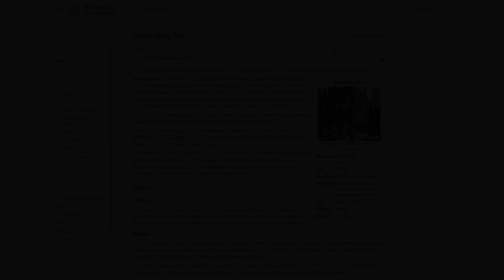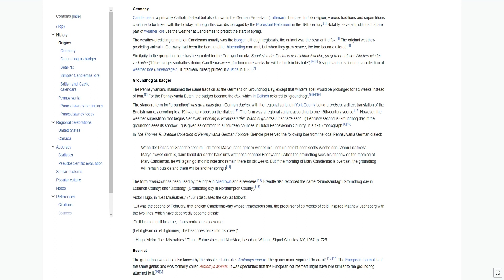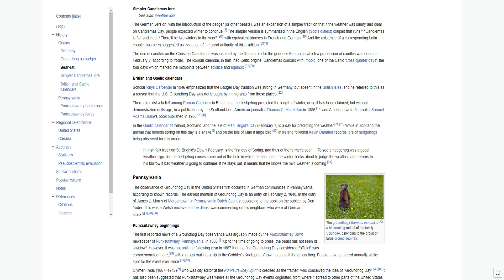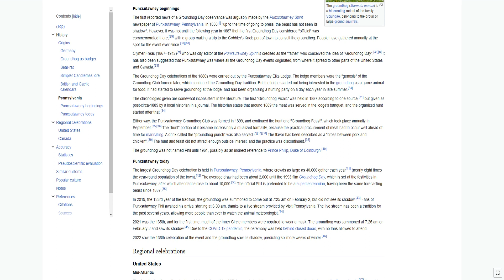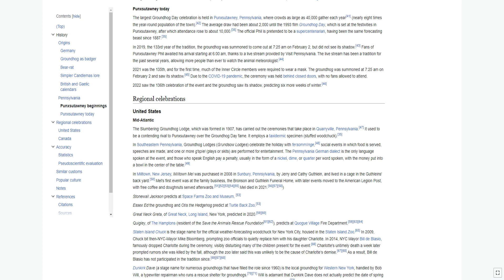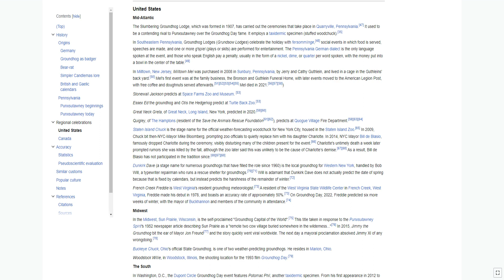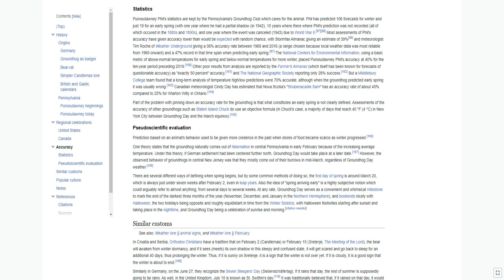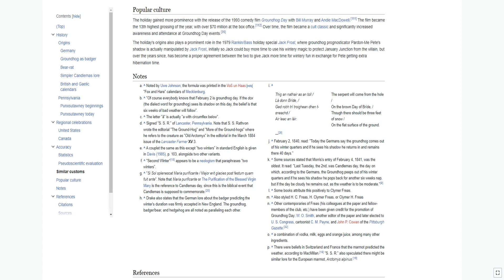Groundhog Day is a popular North American tradition observed in the United States, Canada, and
Groundhog Day is a popular North American tradition observed in the United States, Canada, and Australia on February 2. It derives from the Pennsylvania Dutch superstition that if a groundhog emerges from its burrows on this day and sees its shadow due to clear weather, it will retreat to its den and winter will go on for six more weeks; if it does not see its shadow because of cloudiness, spring will arrive early.

While the tradition remains popular in the 21st century, studies have found no consistent association between a groundhog seeing its shadow and the subsequent arrival time of spring-like weather.

The weather lore was brought from German-speaking areas where the badger (German: Dachs) is the forecasting animal. This appears to be an enhanced version of the lore that clear weather on the Christian festival of Candlemas forebodes a prolonged winter.

The Groundhog Day ceremony held at Punxsutawney in western Pennsylvania, centering on a semi-mythical groundhog named Punxsutawney Phil, has become the most frequently attended ceremony. Grundsow Lodges in Pennsylvania Dutch Country in the southeastern part of the state observe the occasion as well. Other cities in the United States and Canada also have adopted the event.

ORIGINS
The Pennsylvania Dutch were immigrants from German-speaking areas of Europe. The Germans had a tradition of marking Candlemas (February 2) as "Badger Day" (Dachstag), on which if a badger emerging from its den encountered a sunny day, thereby casting a shadow, it presaged four more weeks of winter.